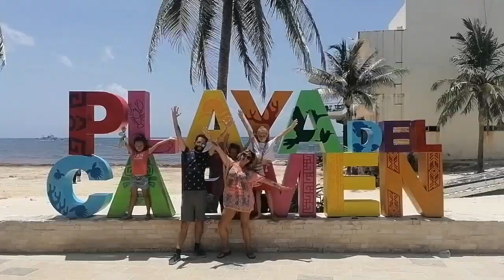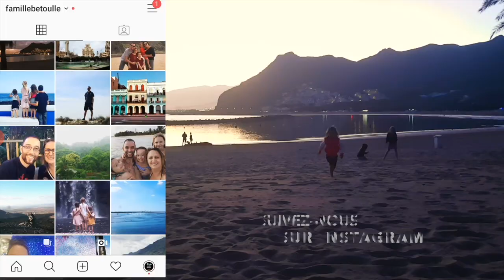MA VIE DE PROF : INTERVIEW POUR ACADÉMIE BETOULLE 👨‍🏫ETRE PROFESSEUR A L'ETRANGER🌎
Rejoignez-nous ici 👇🏻

Retrouvez mon académie dédiée à tout le secondaire pour le moment, 100% en ligne, 100% efficace !

Digital Nomad's land c'est quoi ?

C'est une société digitale créée par Magali qui permet à tous d'être entrepreneur de manière rapide et efficace.
Magali propose actuellement 3 formations sur son site :
- Créer un site web optimisé SEO
- Créer un e-commerce en 3 jours
- Lancer son business en ligne en 5 semaines

Pourquoi si vite ?
Tout simplement car c'est efficace. Vous avez une formation qui va directement à l'essentiel tout en étant complète.

Stratégie, ecommerce, tunnel de vente, niche : ça vous parle et bien c'est dans leur formation :

N'hésitez pas à venir de notre part.avec le code "betoulle"...peut-être une surprise !